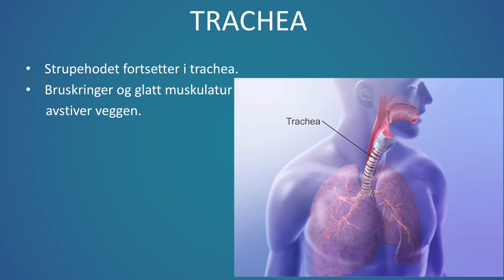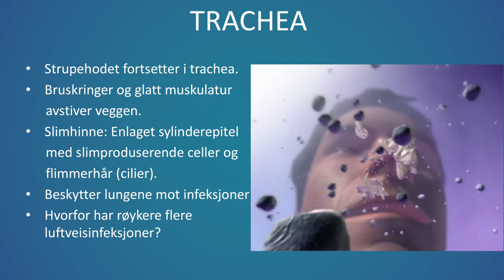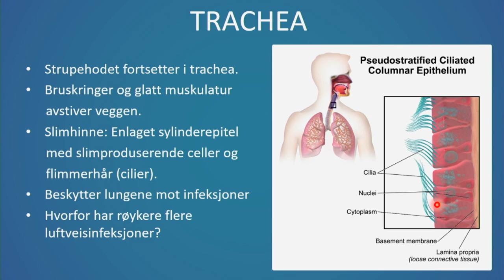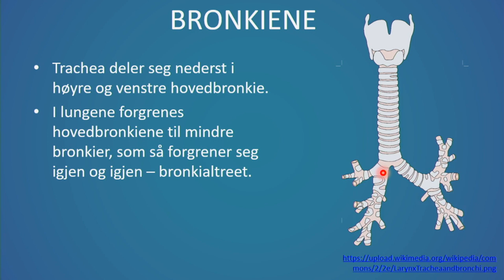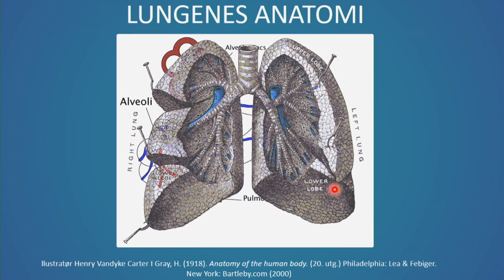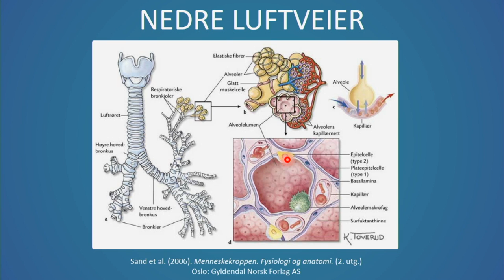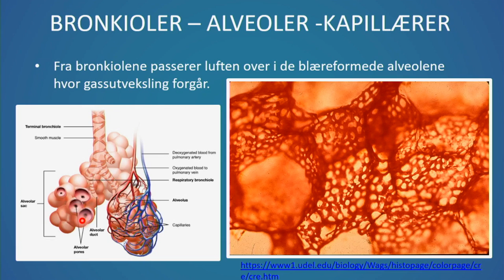Respirasjon: Anatomi nedre luftveier